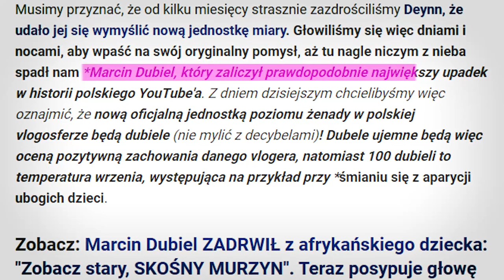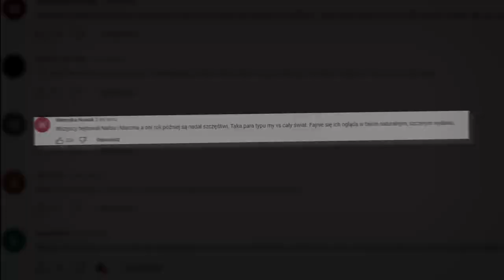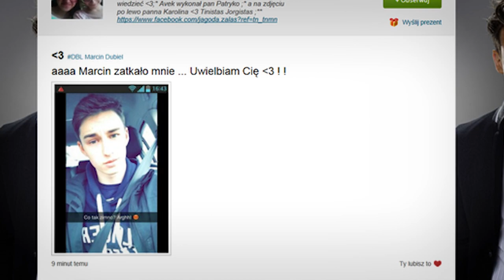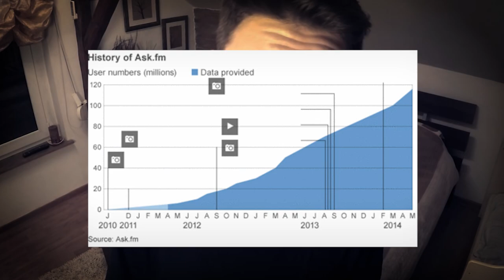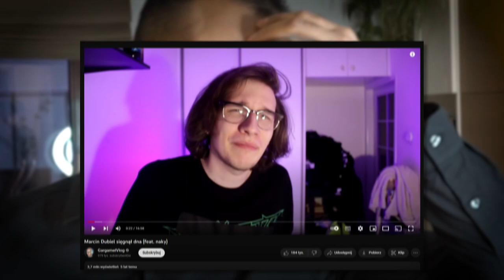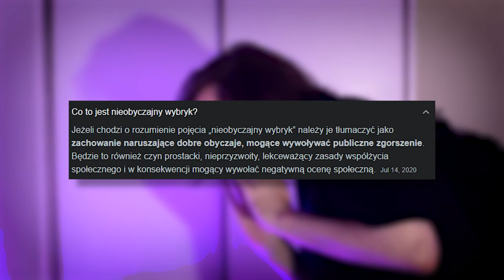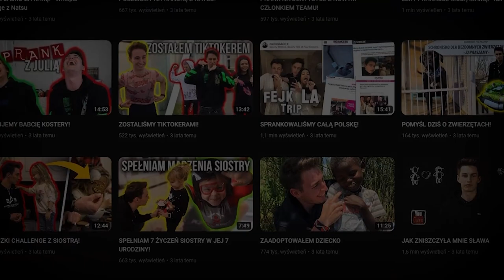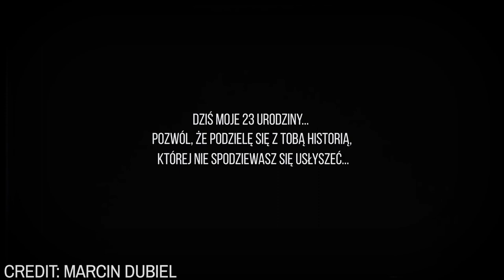NIEZNISZCZALNY Marcin Dubiel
Marcin Dubiel w swojej karierze influencerskiej przeżywał najwyższe wzloty i najgorsze upadki.

Mimo wielu DRAM z jego udziałem on na dzień dzisiejszy radzi sobie lepiej niż kiedykolwiek wcześniej.

Jak do tego doszło? Tego właśnie dowiesz się w tym materiale.

0:00 Start
2:01 Jak Zaczęła się Kariera Dubiela?
3:05 Jak Dubiel zaczynał na YouTube?
4:41 Pierwsza Drama z Gargamelem
6:17 Team X
7:49 Druga Drama z Gargamelem oraz zmiana w życiu Marcina
9:32 Jak zmienił się Marcin Dubiel?

Montaż: Damian Jagiełło